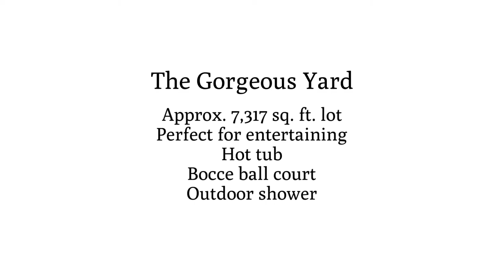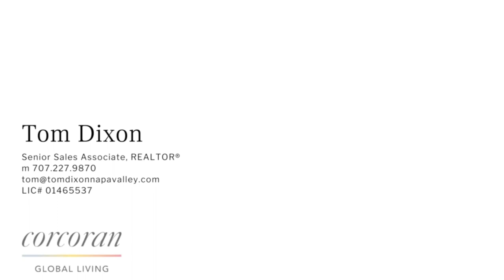1860 Spring Mountain Road ~ New St. Helena Home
1860SpringMountain.com
Immaculately renovated 3 bedroom, 2 bath smart home on St. Helena's West Side. Very spacious with +/- 2,365 sq. ft. of living area. Professional chef's kitchen with commercial Viking appliances throughout. Gorgeous hardwood floors. Soaring cathedral ceilings, custom woodwork. Huge primary bedroom suite with office. Private drought resistant landscaped front and back yard. Hot tub, outdoor shower and bocce ball court. This beautiful energy efficient home is a short walk to town, where you can enjoy shopping, restaurants and the farmer’s market, and close to vineyard-lined walking trails for quintessential Wine County living!